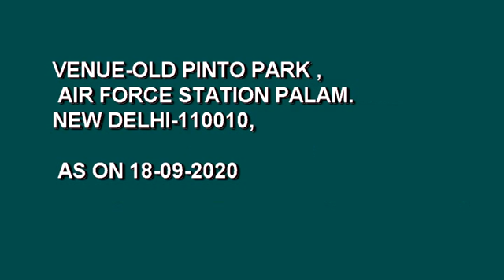AHAM RUDRE BY TANUSHREE MUKHERJEE AT OLD PINTO PARK 2020, DELHI AS ON [18-09-2020]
AHAM RUDRE  BY TANUSHREE MUKHERJEE AT OLD PINTO PARK 2020, DELHI AS ON [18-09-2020].VENUE-OLD PINTO PARK , AIR FORCE STATION PALAM.NEW DELHI-110010,VIDEOGRAPHY AND EDITING BY Mr. JAYANTA KUMAR MANDAL.